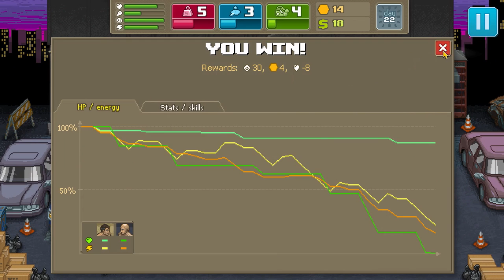PUNCH CLUB: The Dark Fist #3 | F*** Sugar Ray | Let's Play | Punch Club Gameplay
Welcome to Let's Play Punch Club: The Dark Fist! This video consists of Punch Club: The Dark Fist Gameplay from its steam release. From Lazy Bear Games, Punch Club is a boxing tycoon management game which allows you to be The Dark Fist Hero we deserve!

Announcing The Dark Fist - a new and exciting expansion for Punch Club that is completely free, adds 3 hours of content, and a ton of bulletpoint-worthy features such as Hardcore mode

DLC Gameplay Part 3 - I DONT WANT TO FLY